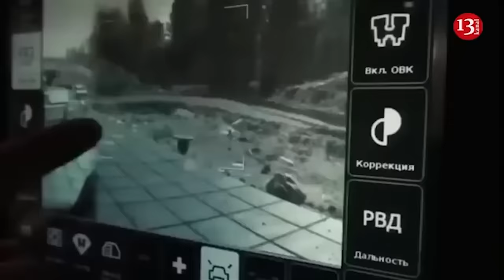Ukrainian Army destroyed Russia's $600 million S-500 SAM system with ATACMS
This was reported by the Telegram channel of Divizion-TIVAZ.
According to Telegram-channel, the Russian SAM was destroyed with the help of ATCMS missile with a cluster warhead. However, the location of the complex was not specified.
Russian media and military officials have not yet commented on the destroyed hardware.
"It is reported that the newest Russian S-500 air defense system was destroyed by ATACMS cluster missiles. The cost of one of these reaches $600 million," Andriy Tsaplienko, a Ukrainian journalist, said on his Telegram channel.
Petro Andryushchenko, adviser to the mayor of Mariupol, also reported the destruction on Telegram but prefaced his comments by saying “We are waiting for pictures from the satellite... because certain parts of the S-500 and S-400 are similar. But, even if it's the S-400, it's also awesome!”.
The Ukrainian news site Ukrainian National News reported a serioius fire at a possible Russian air defense position on the airfield in Dzhankoy, in occupied Crimea, citing the Crimean Wind monitoring group who had published a satellite image of the fire. It suggested this could possibly be related to the S-500 attack as it occurred near locations where an S-400 system had previously been destroyed.
The head of Ukraine’s defense intelligence directorate, Kyrylo Budanov, had said on June 15 that Russian forces had deployed at least part of its latest S-500 anti-missile system to Crimea to compensate for the number of S-300 and S-400 systems that had been destroyed by Ukrainian forces.
According to Budanov, the S-500 was likely stationed in Russian-occupied Crimea to safeguard the Kerch Bridge that links the peninsula to mainland Russia. Not only does the bridge provide a key supply route it also has a high prestige value to President Vladimir Putin.
The S-500 anti-missile complex, also known as the Prometey or 55R6M Triumfator-M, is a next-generation Russian surface-to-air missile system that has taken more than a decade to bring into service. It is designed to protect critical infrastructure and military assets from a wide range of aerial threats, including aircraft, drones, ballistic and cruise missiles. It is claimed to have a response time of less than 4 seconds, more than half that of the S-400 Triumf, with a range of 600 kilometers against ballistic missiles and 500 kilometers for air defense.